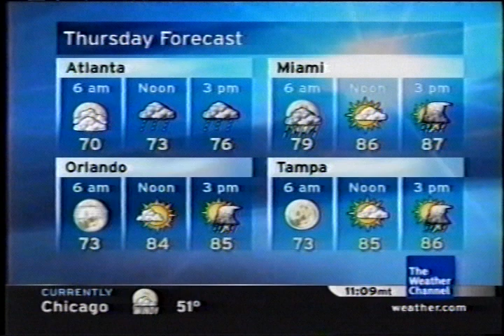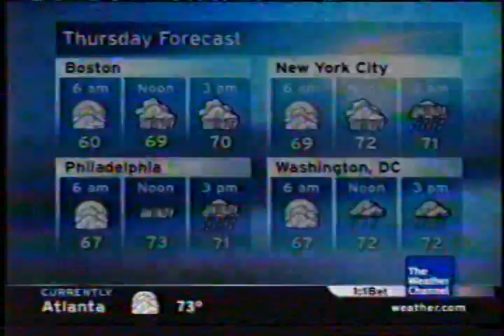TWC Local on the 8s from September 2005 #25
A LOT8s from September 2005 overnight

Title is Lucky Charm